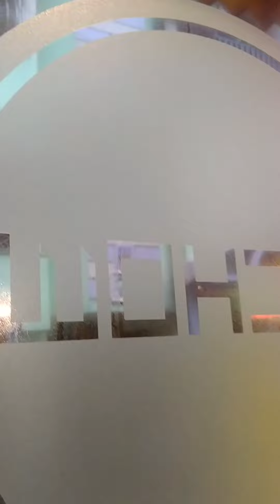evening outing🕔 |couple drinks and food 🍜👫| Sunday cloudy day🌧️🌫️ |bike ride 🛵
Hii Friends,
Please join with us and enjoy with us.